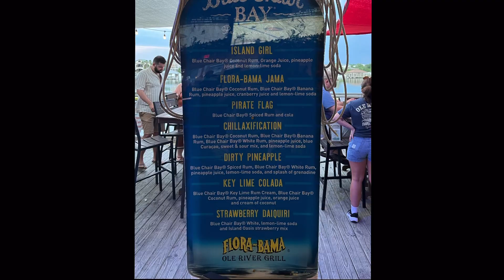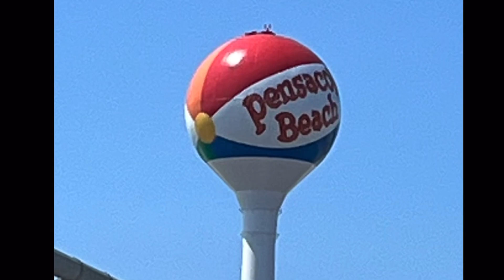Perdido Key Florida and Gulf Shores Alabama vacation 2023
Exploring the beaches of Perdido Key Florida and Pensacola Beach. Checking out the night life in Alabama.